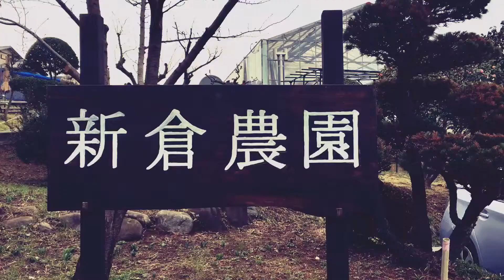2016.03.06 Sun 多摩 新倉農園